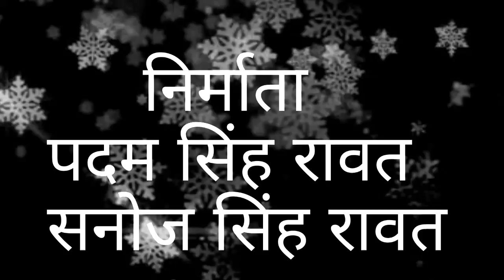Latest garhwali Songs || Ghoman Mera gau || Singer Gambhir Panwar || Hilans films || 2017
Released Now Dhanraj Dhamaka : "Birja - Full HD Garhwali Video 2018 - Dhanraj Shaurya and Priti Ranakoti"